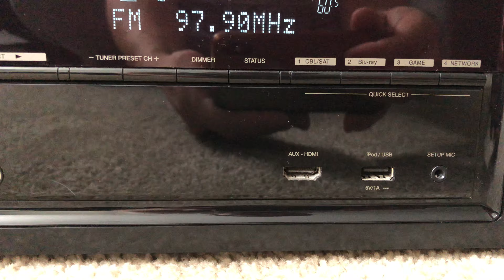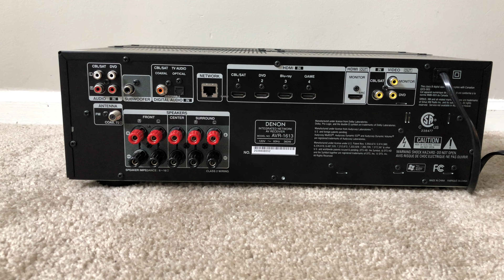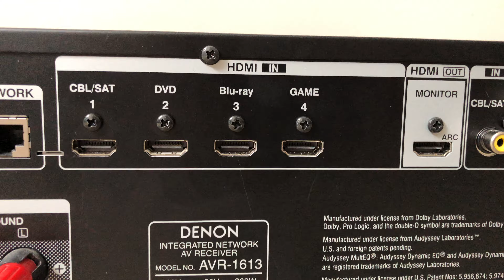Denon AVR-1613 5.1 HDMI Home Theater Surround Receiver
Denon AVR1613 5.1 Channel HDMI Home Theater Surround Audio Video AV Receiver

Specs:
Power and Processing:
5-channel amplifier
75 watts per channel into 8 ohms (20-20,000 Hz) at 0.08% THD, with 2 channels driven
Dolby® TrueHD, DTS-HD™ Master Audio, Dolby® Digital Plus, DTS-HD™ High Resolution Audio and Dolby® Pro Logic II
Audyssey Laboratories' MultEQ® six-point auto setup and room calibration system (microphone included)
Audyssey Dynamic Volume mode to keep listening levels steady
Audyssey Dynamic EQ for fuller sound at lower listening levels

Digital Music Options:
built-in Apple AirPlay® for ultra-convenient iTunes® music playback
Ethernet port for music and JPEG streaming from a wired PC network
DLNA (Digital Living Network Alliance) certified to ensure optimal compatibility with other network-enabled equipment
optional streaming services include Pandora® Internet radio and SiriusXM Internet radio (registration and subscription may be required)
front-panel USB input gives you a direct digital connection for your iPod®
Audio Performance Features:
high-current, low-impedance amp design
Compressed Audio Restorer for better sound with compressed music sources like MP3 files
dual 192kHz/24-bit digital-to-analog converters for each channel

Connections:
1080p-compatible HDMI digital audio/video switching; 5 in (including 1 front-panel input), 1 out
HDMI version 1.4a with support for 3D video, Audio Return Channel, Deep Color, x.v.Color, auto lip-sync, and HDMI-CEC
2 rear-panel composite audio/video inputs
digital audio inputs: 1 optical, 1 coaxial
preamp output for a powered subwoofer

General Features:
first-time setup wizard for easy operation
intuitive on-screen menu (via HDMI only)
Denon's free remote app lets you use your iPad, iPod touch, iPhone or Android device as a Wi-Fi remote
receiver remote
17-1/8"W x 5-15/16"H x 13-3/8"D